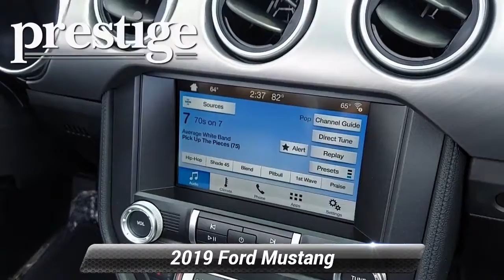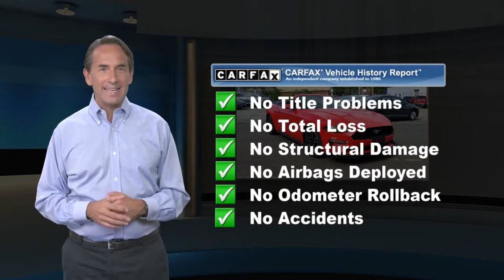Used 2019 Ford Mustang EcoBoost Premium, Stamford, CT V0765LT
42 W. Broad ST

Clean CARFAX.Race Red 2019 Ford Mustang EcoBoost Premium RWD 10-Speed Automatic EcoBoost 2.3L I4 GTDi DOHC Turbocharged VCT Non-Smoker, Local Trade, ABS brakes, Alloy wheels, Compass, Electronic Stability Control, Front dual zone A/C, Heated door mirrors, Heated front seats, Illuminated entry, Low tire pressure warning, Remote keyless entry, Traction control.Recent Arrival!Awards:* 2019 KBB.com 10 Coolest Cars Under $30,000

[RLVID:1452:8ce3cb0c643cdc2b:23365329bde93e85:1]